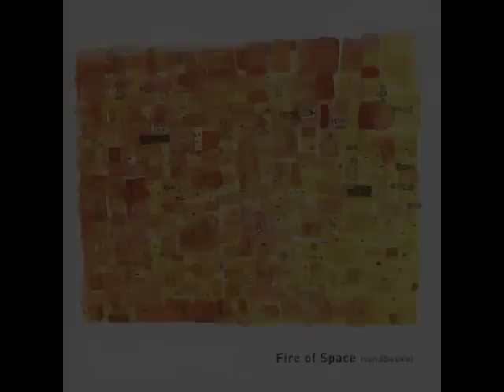Martin Perna: Selected Discography (1996-2011)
Selected recordings by Martín Perna from 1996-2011. Flute, saxophones, vocals, percussion.

Music: "Pirata" by Ocote Soul Sounds from the album "Taurus" out 6/7/2011 on ESL Music written by Martín Perna, Adrian Quesada.